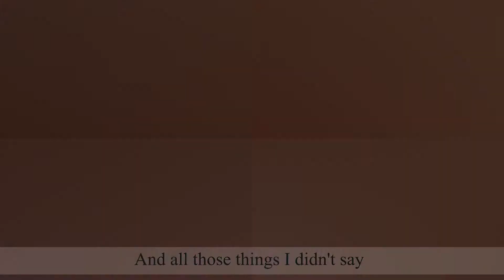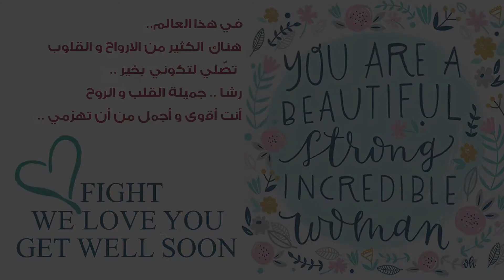FIGHT SONG | THIS IS FOR YOU RASHA